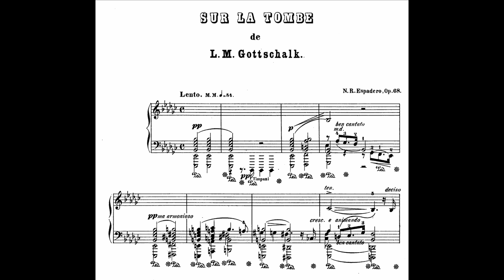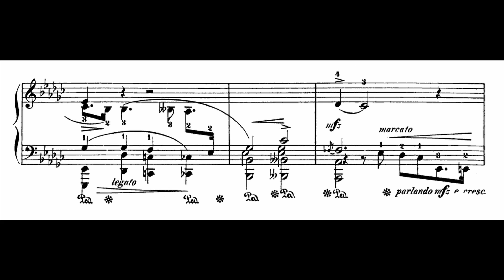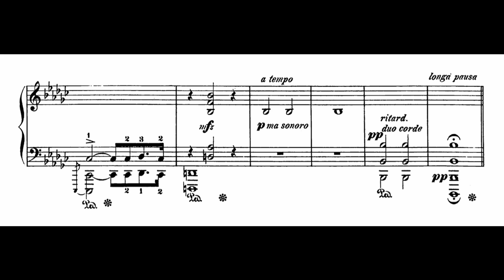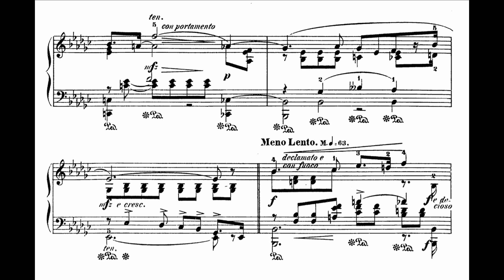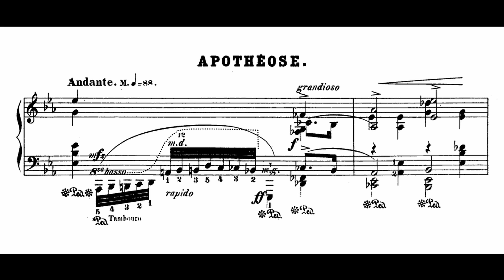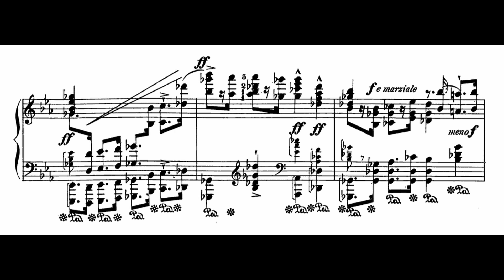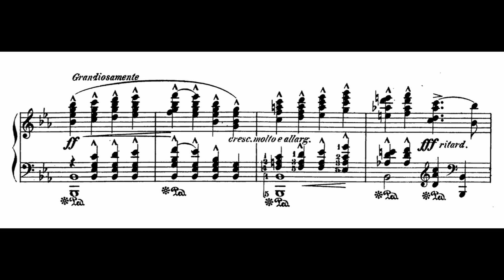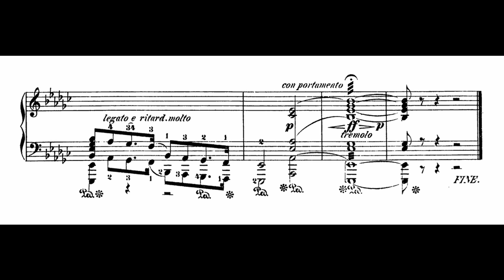Nicolás Ruiz Espadero - Sur la tombe de Gottschalk, Op. 68 (score-video)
Details/Timestamps
Nicolás Ruiz Espadero - Sur la tombe de Gottschalk, Op. 68 (1870)
José Raúl López, piano

If you’d like to support us/our channel or request a world premiere, you can do so